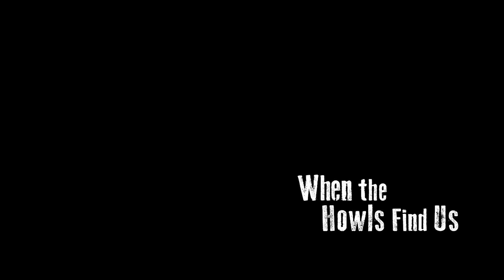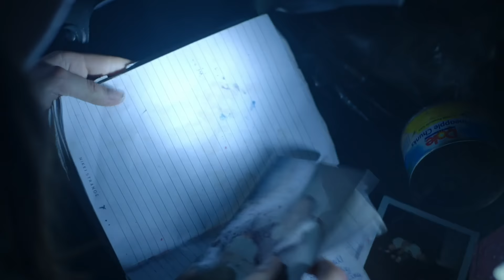Horror Short Film "When the Howls Find Us" | ALTER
A young woman and her grandmother seek refuge from a blizzard. But it’s not the cold they’re running from.

"When the Howls Find Us" by Andrew Rose

More About "When the Howls Find Us":
A young woman and her grandmother seek refuge from a blizzard. They find an abandoned workshop, shielded from the blistering cold for the time being. But it’s not the snow they’re running from. There’s something else out there. Something far more dangerous - and only detectable through their short-wave radio. If they are going to survive the night, they will need to gather supplies, rest up, and most of all: Listen for the howls.

"When the Howls Find Us" Credits:
Producer: Frederico Nobre de Carvalho, Mengwei Ge
Director: Andrew Rose
Writers: Andrew Rose, Alejandro Stepenberg
Director of Photography: Andrea Grettve
Gaffer: Matt Thomas
Grip: Maja Jensen
Camera Operator: Frederico Nobre de Carvalho
Production Designer: Amarachukwu Modu
Art Director: Frederico Nobre de Carvalho
Makeup Artists: Stephanie Lui, Victoria Haffner
Sound Recordist: Franco Volpi
Editor: Mengwei Ge
Sound Editor: Chien-Yu Lin
Composer: Eduardo Andrade